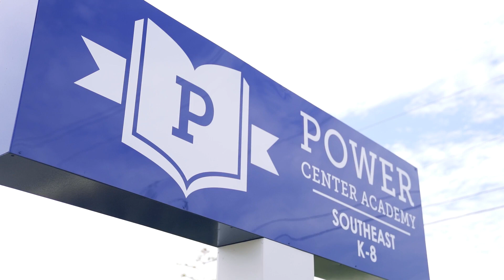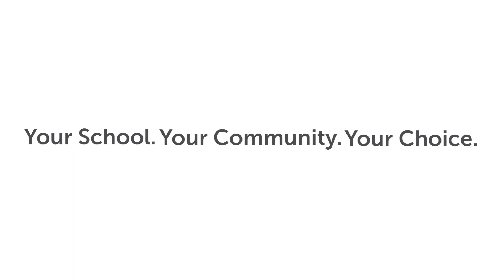PCA Elementary School - Southeast: Your School. Your Community. Your Choice.